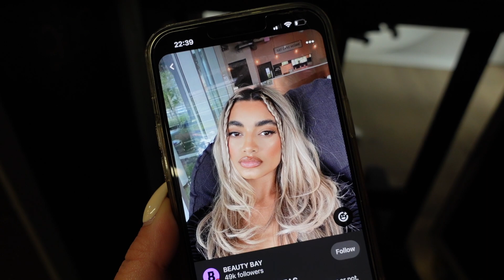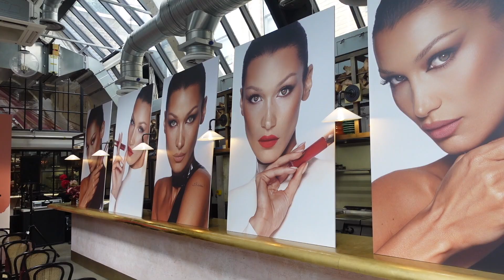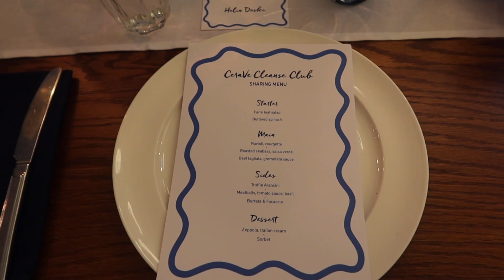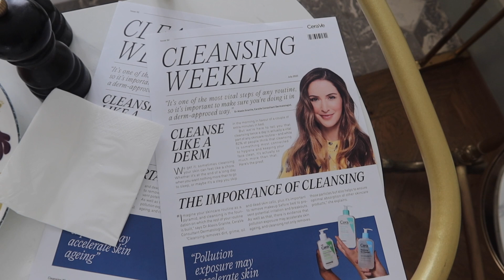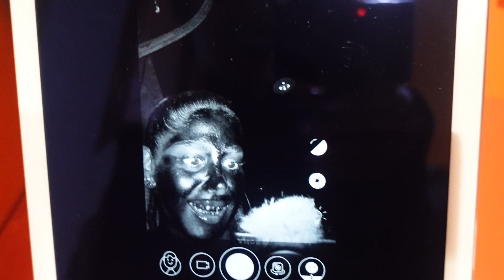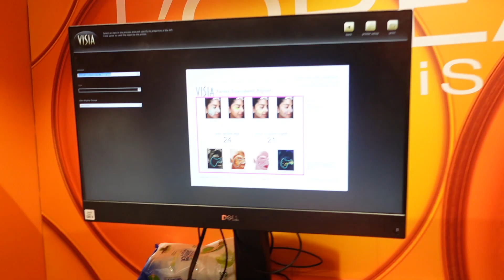weekly vlog ♡ wedding talk, life updates + events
Its been a minute since I've posted a vlog, sorry xx

Event details 🫶🏼
@ghdglobal duet style & platinum + straightener
@nyxcosmetics barbie Collection
@CharlotteTilbury Sofia tilbury masterclass for lip blurs
@cerave face Cleansers
@lorealparisuk skincare new SPF